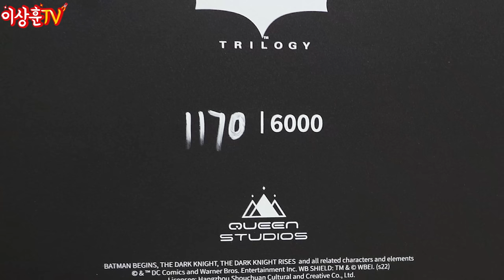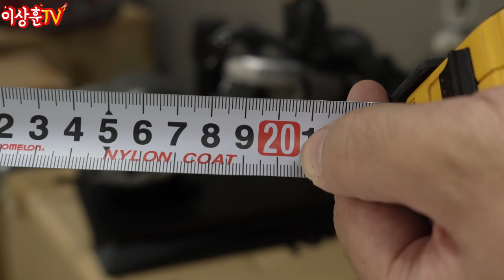배트포드 위에 셀리나 카일! (1/3) 400만 원짜리 VS (1/6)100만 원 짜리 [퀸스튜디오]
퀸스튜디오 셀리나 카일 두가지 스케일을 보여드립니다.
배트포드만 110cm.. 공간적인 문제 때문에 1/3을 포기 했는데...
식모도.. 헤드 조형도, 배트 포드도..진짜 멋지네요!!!
저는 아쉬운대로 1/6 스케일을 갔는데... 개인적으로는 만족도 120%입니다!
그럼 일단 영상으로 대리만족 하시고, 좋아요! 도 꼭 부탁드려요^^